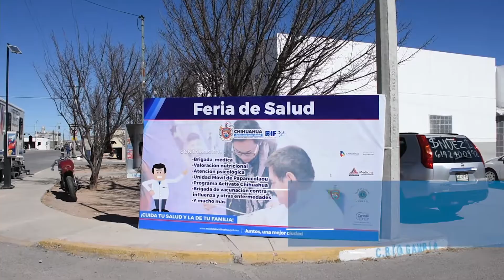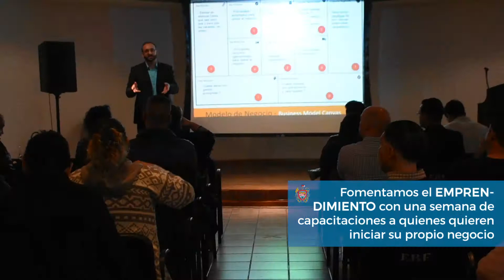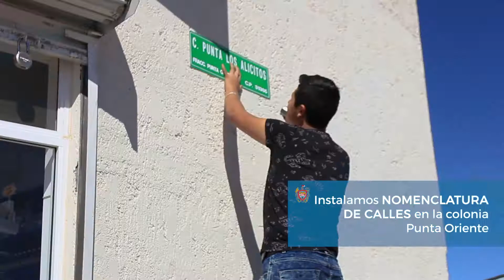Resumen Semanal 19 al 25 de Febrero 2018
Para finalizar la semana te invitamos a ver las acciones de trabajo que realizamos en el Gobierno Municipal.